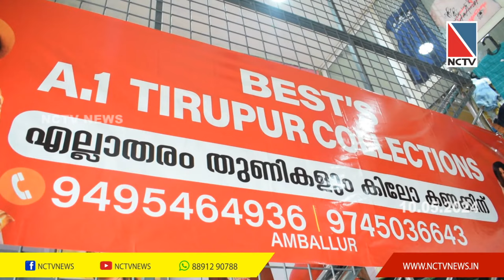ഇനി തുണികള്‍ കിലോ കണക്കിന് വാങ്ങാം. എവണ്‍ തിരുപ്പൂര്‍ കളക്ഷന്‍സ് ആമ്പല്ലൂരില്‍ പ്രവര്‍ത്തനമാരംഭിച്ചു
സ്ത്രീകള്‍ക്കും കുട്ടികള്‍ക്കുമായി ഇന്നര്‍വെയര്‍, റെഡിമെയ്ഡ് തുണിത്തരങ്ങളുമായി A 1 തിരുപ്പൂര്‍ കളക്ഷന്‍സ് ആമ്പല്ലൂരില്‍ പ്രവര്‍ത്തനമാരംഭിച്ചു. ആമ്പല്ലൂരില്‍ 24 വര്‍ഷത്തെ സേവന പാരമ്പര്യമുള്ള ബെസ്റ്റ് ബേക്കേഴ്സ് & സൂപ്പര്‍മാര്‍ക്കറ്റിന്റെ ഉടമസ്ഥതയിലുള്ളതാണ് എ വണ്‍ തിരുപ്പൂര്‍ കളക്ഷന്‍സും. ബെസ്റ്റ് ബേക്കേഴ്സ് & സൂപ്പര്‍മാര്‍ക്കറ്റിന്റെ ഒന്നാം നിലയിലാണ് എ വണ്‍ തിരുപ്പൂര്‍ കളക്ഷന്‍സ് പ്രവര്‍ത്തനം ആരംഭിച്ചിരിക്കുന്നത്.